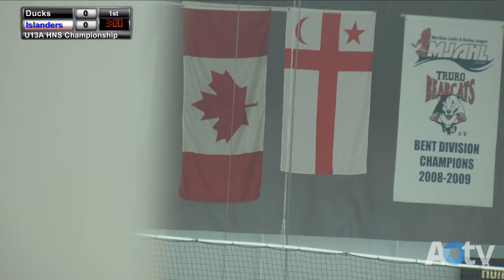2022 Hockey NS Day of Champions - U13A: Ducks vs Islanders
Recorded at Rath Eastlink Community Centre, Truro, NS.

Produced by Petter Pictou Sports with AOTV

Any music heard throughout the course of this video is incidental to the recording of a hockey game.  PPS and AOTV claim no ownership of any of the music, and are making no attempt to monetize off of the presence of said music.